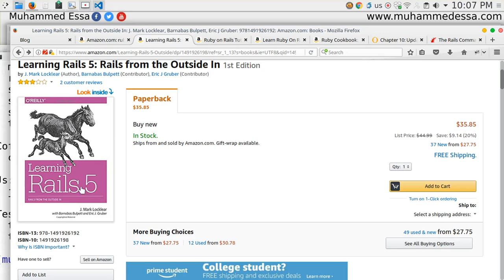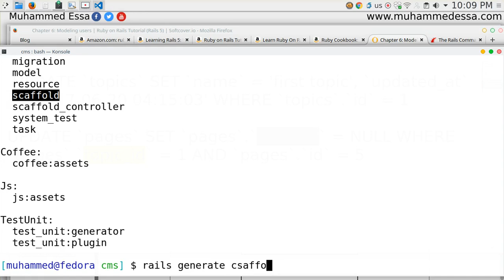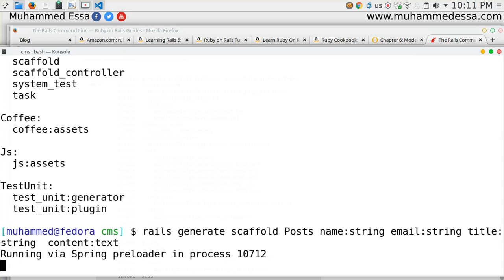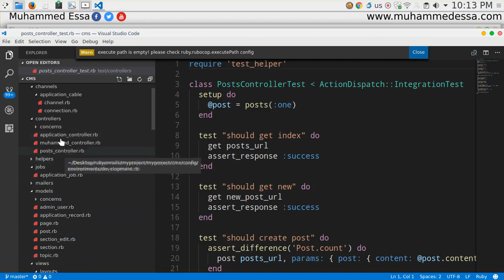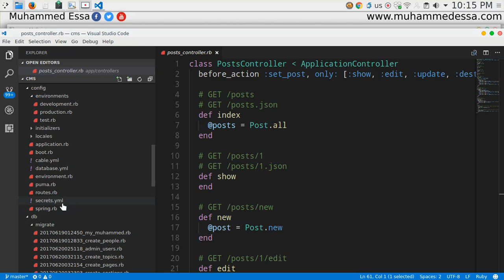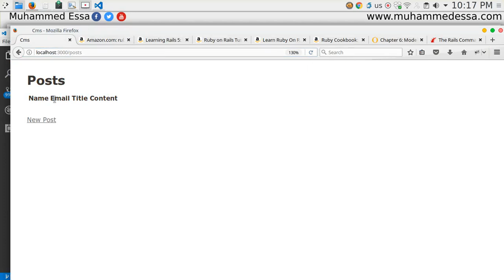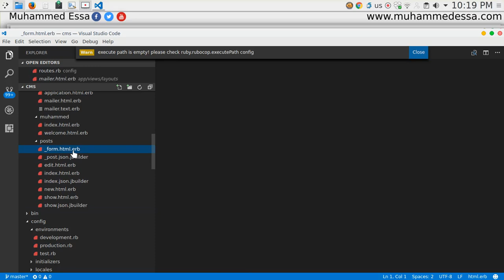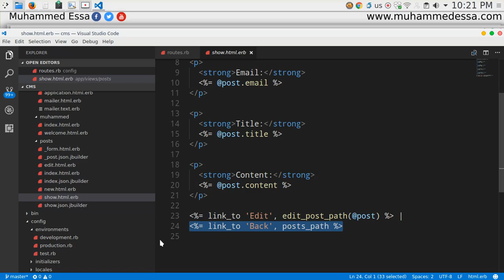38 Ruby on Rails build CMS in one step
الاموار السطرية والمواقع :
yum install mysql-devel

sudo apt-get install libmysql-ruby libmysqlclient-dev